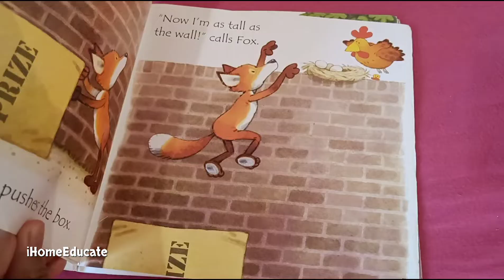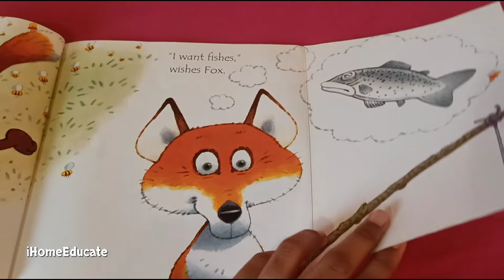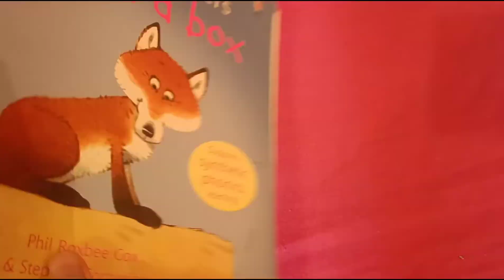Fox on a Box - Usborne Phonics Readers | Children's books read aloud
Hungry Fox has found a cardboard box – just what he needs to reach a series of tasty treats. But every time his cunning plan goes wrong. Perhaps the answer to his problem is nearer than he realizes? This charming tale with delightful illustrations by Stephen Cartwright makes learning phonics fun.